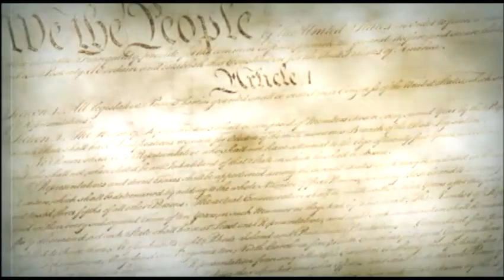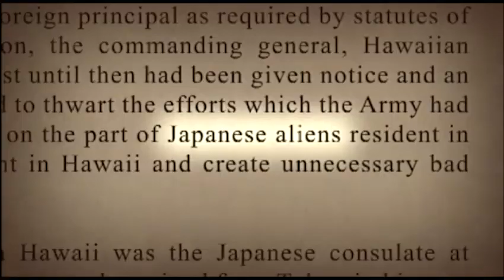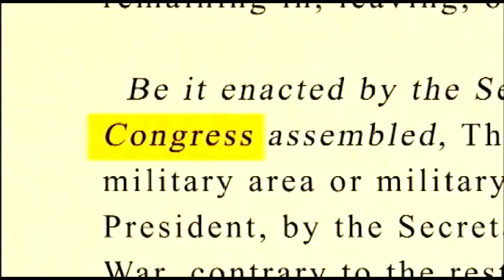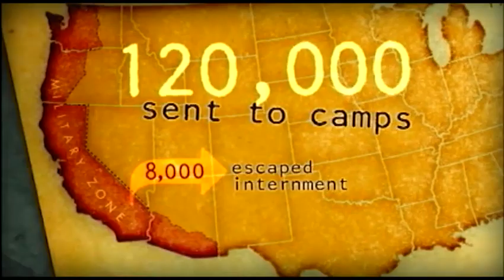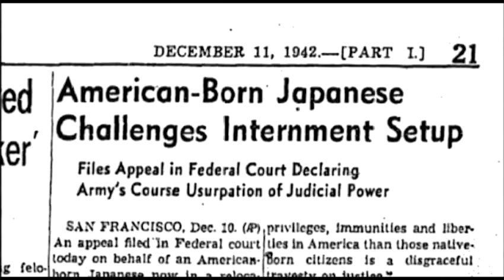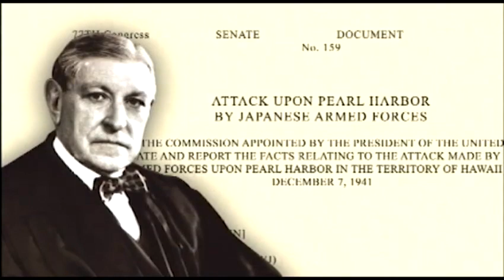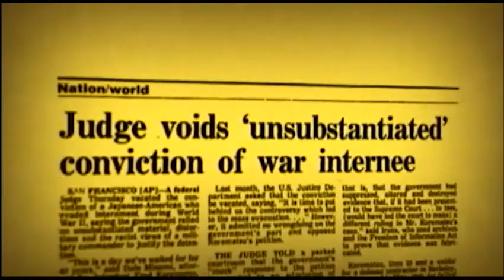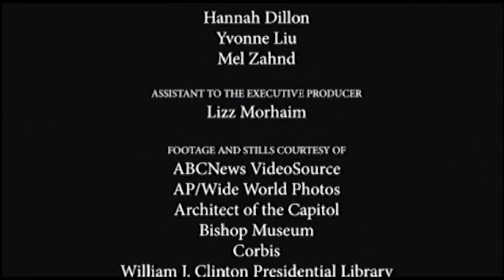Korematsu - Civil Liberties Documentary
Alternative video for lesson 4.